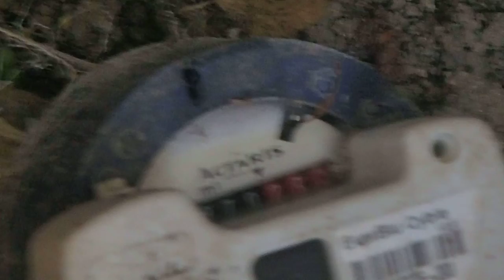RECHERCHE DE FUITE D'EAU MAISON Strasbourg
EXPERT RECHERCHE DE FUITE D'EAU MAISON Strasbourg EN ALSACE .7 ID Intervenant depuis plus de 10 ans , Tel 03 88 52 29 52 le réseau des agences Groupe 7id devient en 2013 le N°1 des prestataires en recherche de fuite en France, Entreprise 7id Alsace.